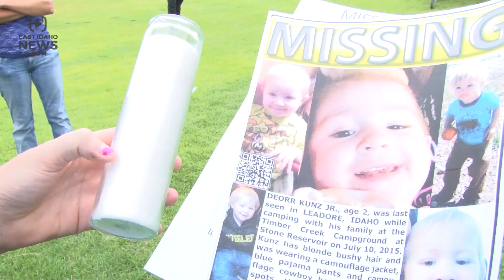Vigil held for missing Idaho toddler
IDAHO FALLS – Nearly 200 people gathered Monday night to light candles and pray for an Idaho Falls toddler who’s been missing nearly four days.

Deorr Kunz Jr. disappeared while camping with his family in Leadore Friday.  After extensive search and rescue operations, there’s been no sign of the two-year-old.

Family and friends organized a prayer vigil at Freeman Park and Deorr’s parents said they have faith he’s still alive.

 “We will find him one way or another,” said a tearful Deorr Kunz Sr, Deorr’s father.   “We will find him no matter what it takes.”

A pastor prayed with the family and asked God to comfort the family.

Deonn’s mother, Jessica Mitchell, asked those in attendance to share pictures of Deonn on social media and on posters.

“He could be very, very close,” Mitchell said.   “He could be very far away.  We don’t know but we are covering all bases at this point.”

Deorr’s parents say while they were camping they left for a few minutes to explore.  They assumed Deorr was with his grandfather but his grandpa thought his parents were taking care of the child.

“There’s not much to be said other than one small mistake as a parent - leaving him with an adult that turns his head for a minute,” said Kunz Sr.  “Please cherish and love each other because it could be changed in just a split second.”

“He’s mommy’s boy and daddy’s little mini-me,” Kunz Sr. continued.  “I will find him if it’s the last thing I do.”